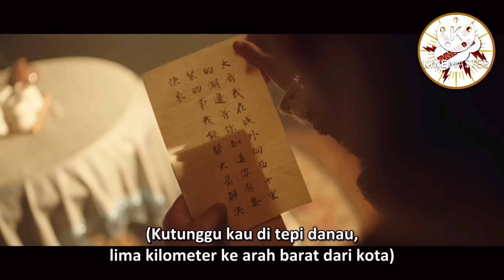FULL 1 JAM -AWALNYA PEMUDA INI CUPU SETELAH DILATIH 7 ORANG MASTER BERUBAH JADI PENDEKAR HEBAT 🔥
Alur cerita
Drama china terbaru 2023
Drama china pendekar pedang
Drama china terbaru 2024